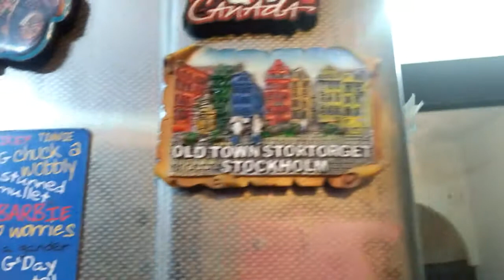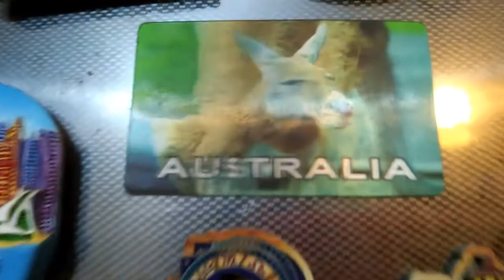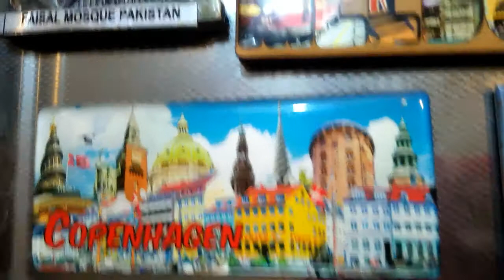Fridge Magnets Collection | Souvenirs | Around the world Magnets by Maheen Fatima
Fridge magnets collection